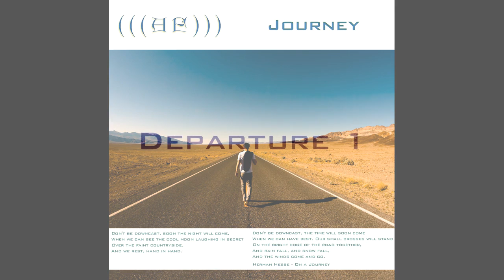Departure 1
Departure 1, from the EP "Journey".